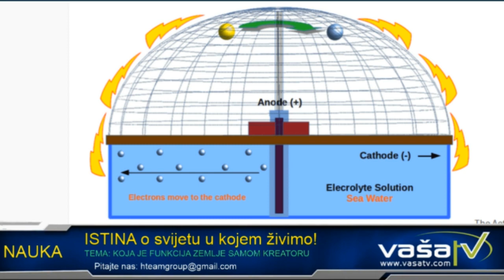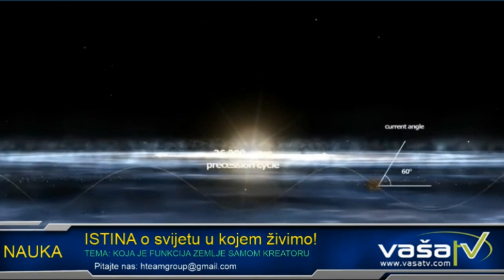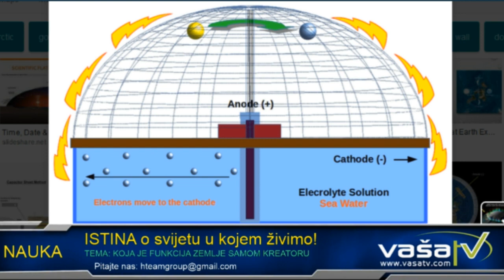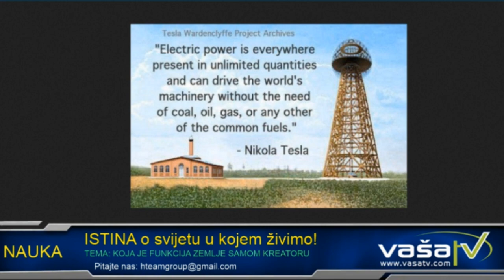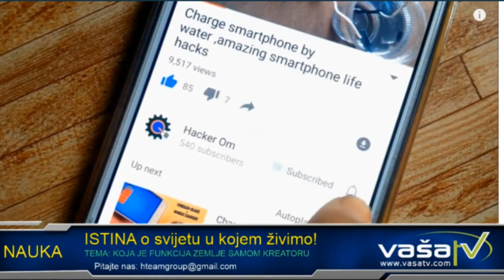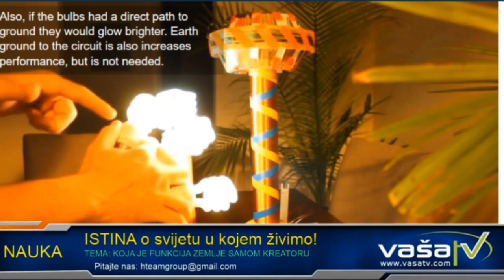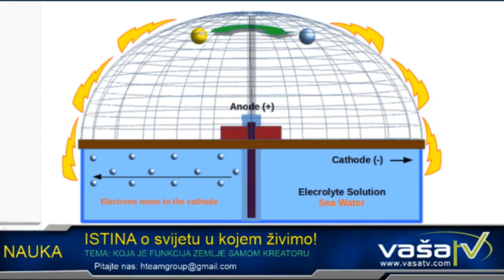RAVNA ZEMLJA: Koja je svrha Zemlje samom tvorcu - Darko Pucola Marijanovic za VASA TV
RAVNA ZEMLJA: Koja je svrha Zemlje samom kreatoru - Darko Pucola Marijanovic za VASA TV

Spomenuta SKYWAY tehnologija koja služi za transport koji bi koristio elektricnu energiju i dostizao brzine preko 500km/h. Veoma jeftin transport. Ukoliko želite postati dioničar ove najvece kompanije ili pogledati informacije mozete preko linka

Prije nego pogledate, za one tko nema knjigu ISTINA može je naručiti na ovom linku

Knjiga istina je priručnik da se ne raspravljate sa onima koji misle da je Zemlja okruga da mogu shvatiti osnovu kroz dijalog dva prijatelja opisana u knjizi.

Ovaj video je prvi u serijalu videa koja ce da objasnjavaju svrhu našeg svijet na ovom beskonačnoj ledenoj površini. Nas svijet je sigurno energetska masina, tko zna koliko ima svijetova koja svaka zasebno ima svoju funbkciju za opstanak naseg kreatora.

Ovo je potpuno moje istrazivanje, mada ce se podudariti i sa mnogim drugim istrazivacima.

Uskoro knjiga o Zemlji kao akumulatoru u službi kreatoru.

Pokrovitelji, prijatelji, suradnici i ostali koji su potpomogli da se realizira ovaj LIVE STREAM: VividLight888, Dragan Balotić, Darko Pucola Marijanović, Vaša TV, HTeam.org,  i ostali koji nisu zeljeli ime za sada u javnosti.